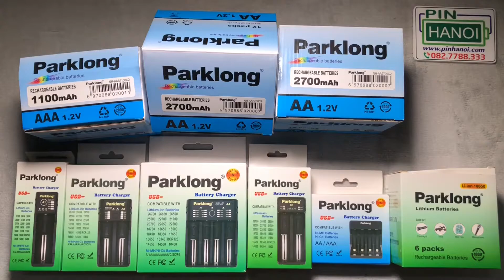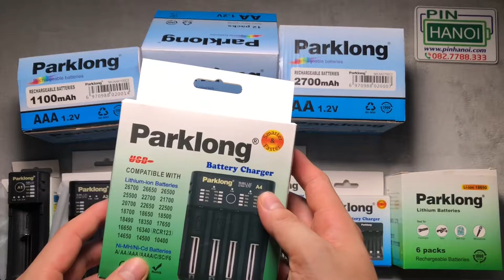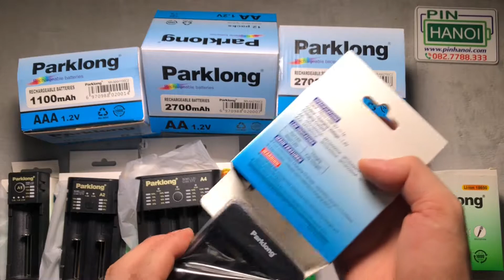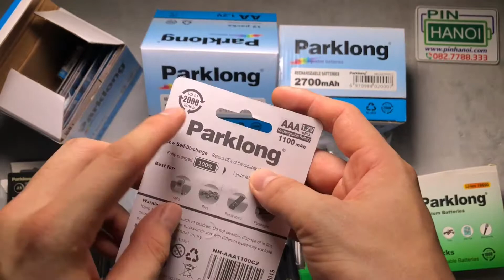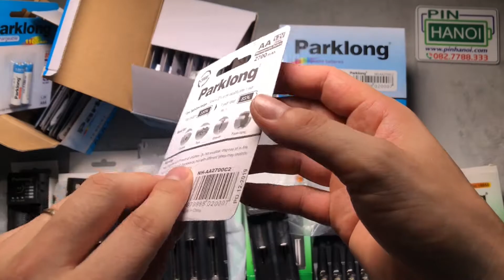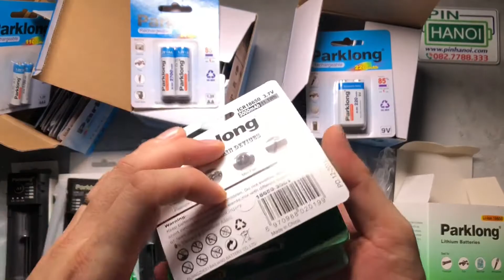Trên tay các loại pin sạc và sạc pin Parklong